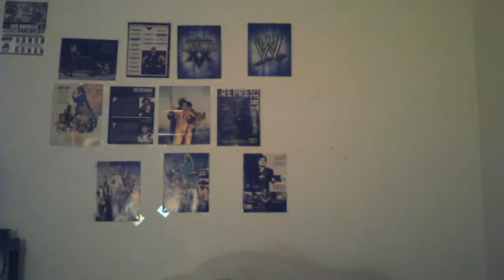WWE The Greatest Royal Rumble Reaction pt 3